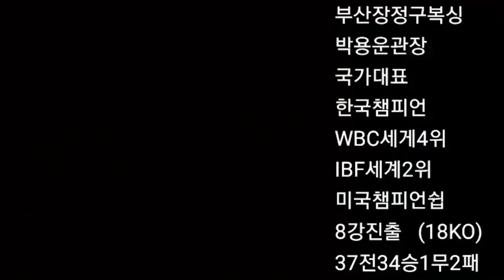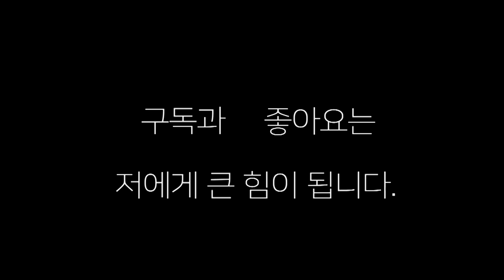강종선에게 패한 존, 레이 선수 전한국챔피언과 스파링!! 존,레이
WBO 오리엔탈 강종선 챔피언에게 패한 존 레이 선수와 전 한국챔피언 고기창선수와의 스파링 5라운드